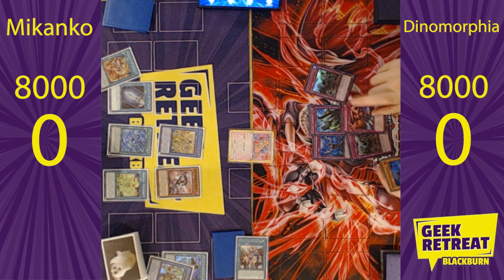Geek Retreat: YuGiOh! tournament Round 4 Mikanko vs Dinomorphia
Not the match he wanted but it happens. Justin is now 1-2 so he has one more chance to still be in it. His next match is against Mikanko and what a match this is. Who will win?